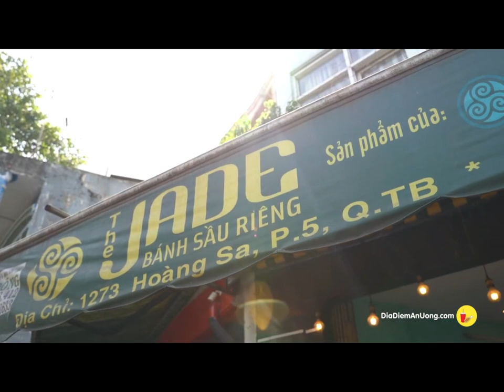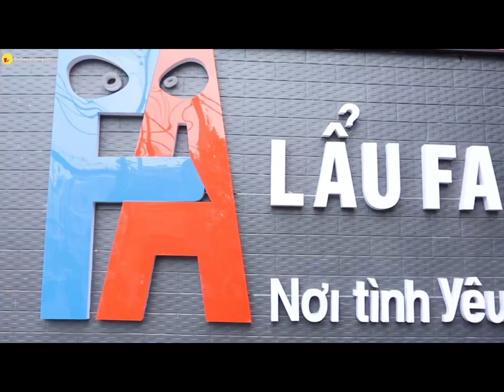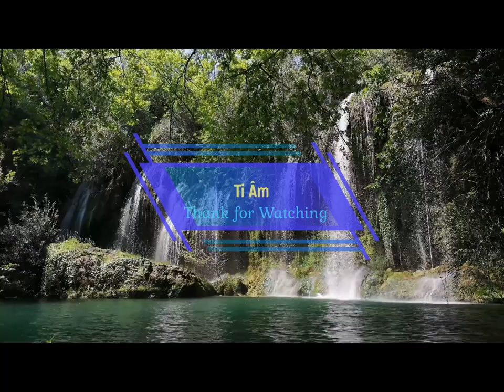Quán Lẩu FA - Thoát ế thần tốc cập bến Saigon 😁😁😁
Đi 1 về 2 ngại gì nữa LẨU FA - THOÁT Ế THẦN TỐC hot hit chính thức cập bến Sài Gòn

Liêm sỉ gì tầm này cả nhà ơi đột nhập trải nghiệm ngay mô hình lẩu FA - thoát ế vi diệu vừa cập bến Sài Gòn 👉 thà thử một lần được thì trời cho, không được thì trò chơi đúng không nè các bạn 😄😄😄👍👍👍